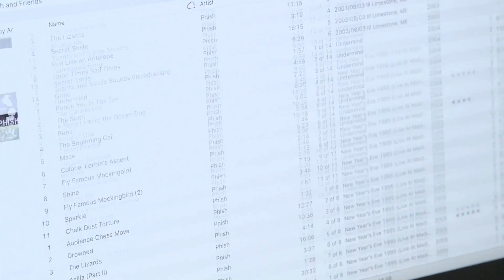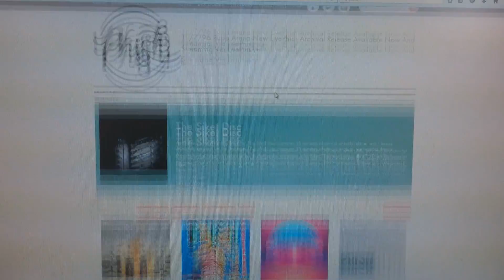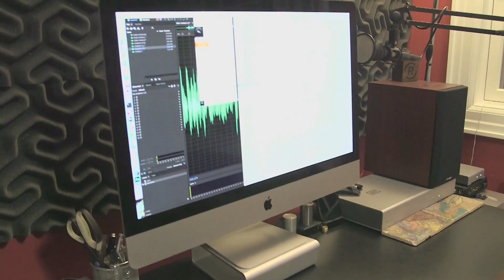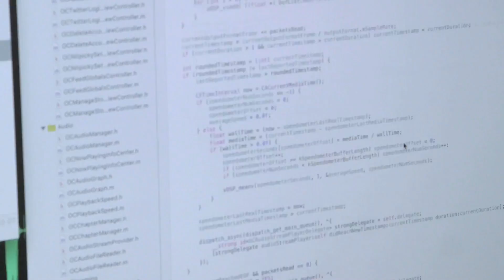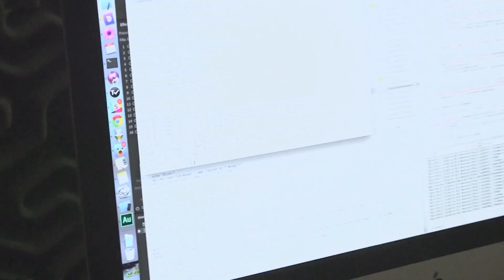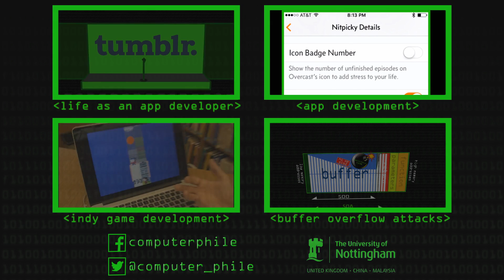Marco's Set-Up - Computerphile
Continuing our chat with web and iPhone software developer Marco Arment - checking out his desk and equipment...

This video was filmed and edited by Brady Haran (with a few tweaks by Sean).

Computerphile is a sister project to Numberphile.